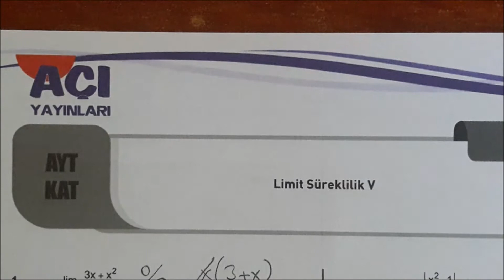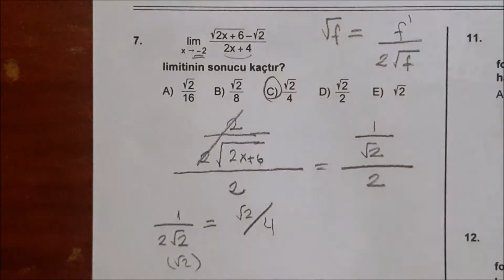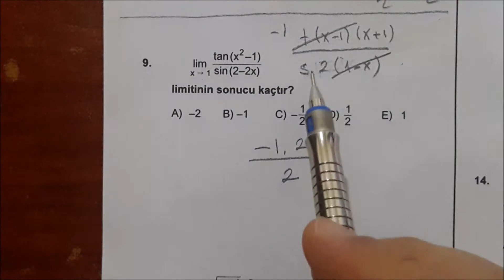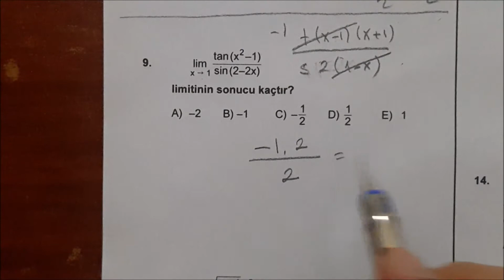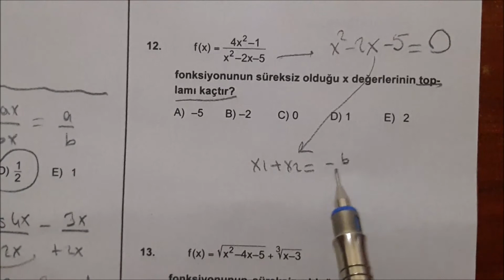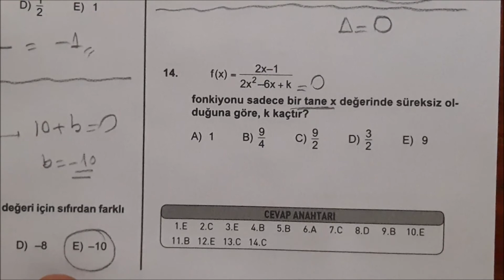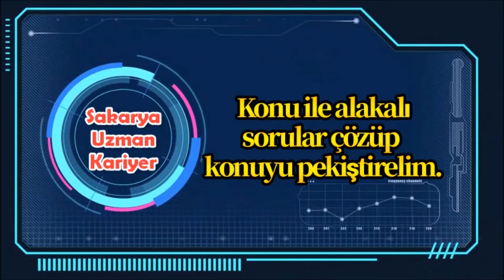LİMİT SÜREKLİLİK SORU ÇÖZÜMÜ 5.TEST. ÖĞRETMEN: AYKUT OKÇU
SEVGİLİ ÖĞRENCİLER BU BÖLÜM BAŞLIĞI ALTINDA MATEMATİK DERSİ LİMİT SÜREKLİLİK 5.TEST SORU ÇÖZÜM VİDEOSU BULUNMAKTADIR. İYİ ÇALIŞMALAR.
LİMİT SÜREKLİLİK AÇI YAYINLARI 8  YAPRAK TESTE ULAŞMAK İÇİN TIKLAYINIZ